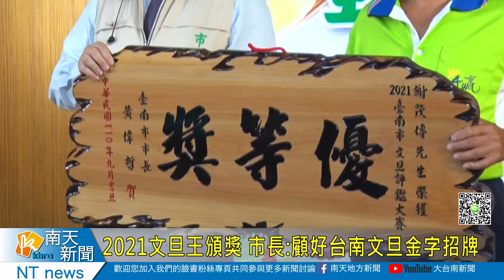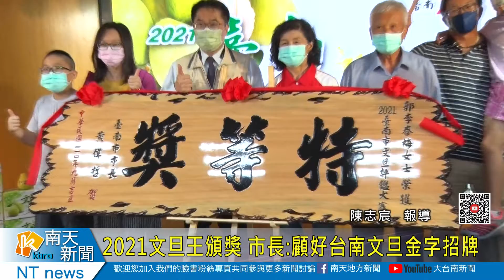2021文旦王頒獎 市長顧好台南文旦金字招牌20210906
2021文旦王頒獎 市長:顧好台南文旦金字招牌
2021台南文旦大賽，經過兩個多月審查採果評審，今天舉行頒獎典禮，市長黃偉哲親自頒發給包括良等獎、優等獎及頭等獎跟特等獎的得獎柚農。市長表示台南文旦全國出名，透過文旦比賽讓大家看到果農辛苦跟用心，希望得獎果農顧好台南文旦的金字招牌。